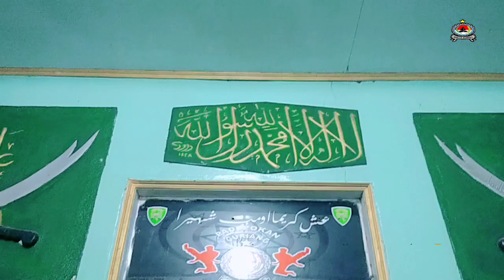ijazah keilmuan langsung datang dari Madura dan kilewu